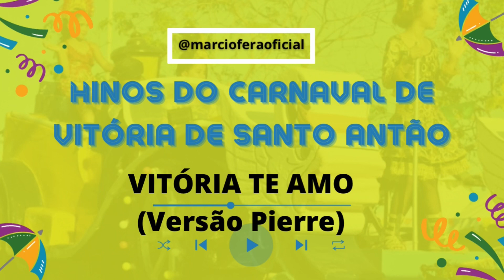Hinos do Carnaval de Vitória (PE) - Vitória te amo (Versão Pierre)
Música Vitória eu te amo, interpretado por Pierre.